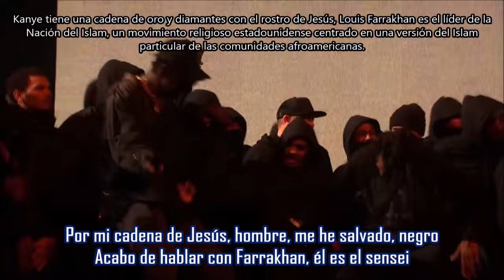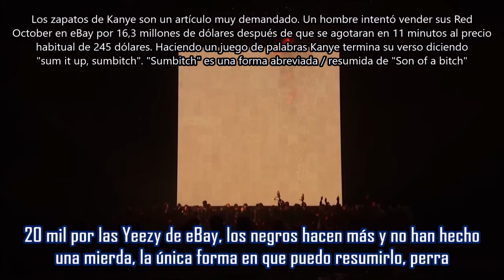All Day - Kanye West (2015 BRIT Awards) | Subtitulada en español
Canción: All Day
Artista; Kanye West
Producción: Allen Ritter, Charlie Heat, French Montana, Kanye West, Diddy, Mario Winans, Mike Dean, Plain Pat, Travis Scott, Noah Goldstein & Velous
Año: 2015
Originalmente mencionada en una entrevista con GQ el 21 de junio de 2014, "All Day" tardó un tiempo, debutando 8 meses después en los Brit Awards de 2015 junto a los artistas Skepta, Novelist, Stormzy, Jammer, Krept & Konan.
La melodía de la canción se inspiró en una melodía silbada por McCartney en una entrevista de Parkinson en 1999. Esta melodía se puede escuchar al final de la canción en la versión de estudio.
“All Day” fue la pieza central de So Help Me God de 2014 antes de que ese álbum fuera descartado. Puede haber inspirado el segundo título del álbum, SWISH, pero había sido eliminada del álbum cuando se lanzó la primera lista de canciones de SWISH (finalmente llamado The Life Of Pablo) en enero de 2016.